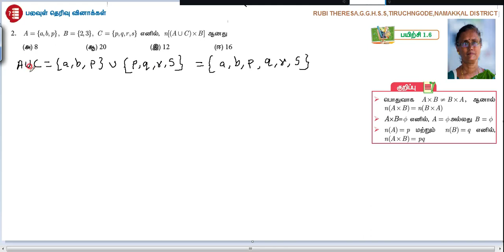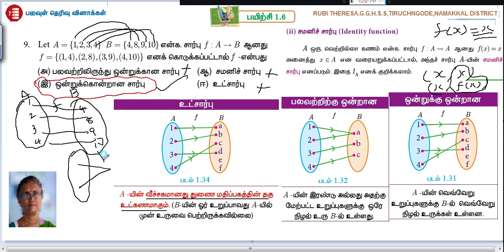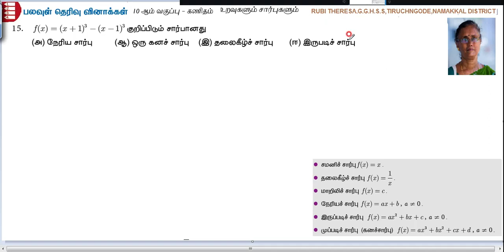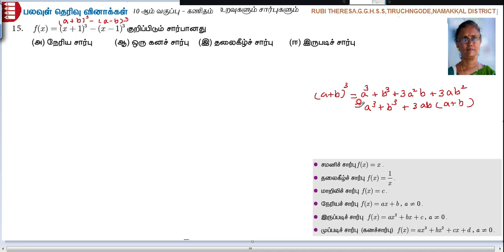10th Relations &Functions _ Exercise 1.6 _ Sum 1 TO 15 _ ONE MARK